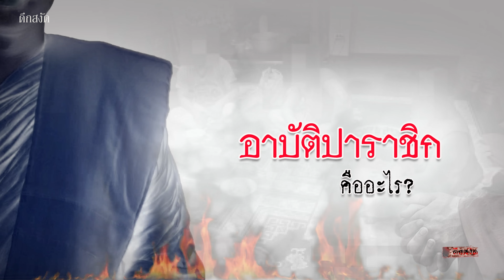อาบัติปาราชิก คืออะไร?